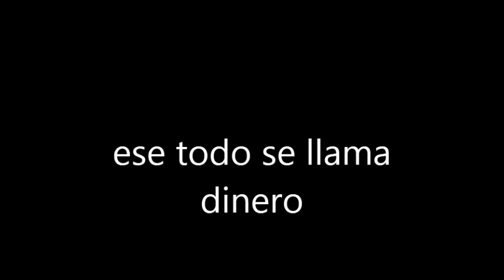Ese todo se llama dinero-dueto revelacion